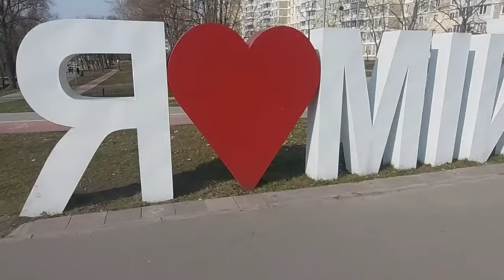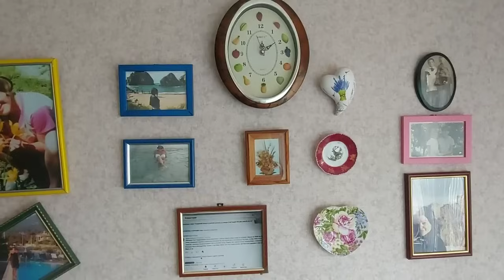ХУДЕЛА В ПОЗДНЕМ КЛИМАКСЕ -44 кг👍Что Помогает В Похудении 🏃‍♀️💪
Мое похудение это два в одном и питание и движение. Питание должно насыщать и развивать .Движение это и улучшение обмна веществ и здоровье и форма тела.
Должна быть система ,постоянство.